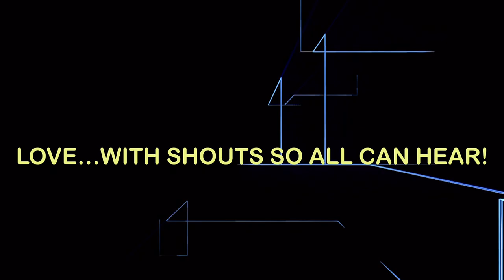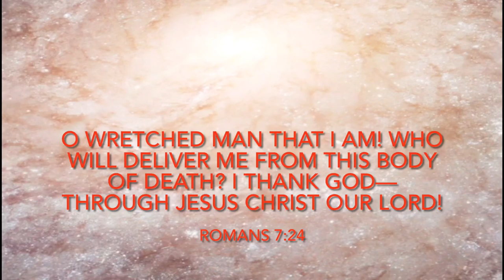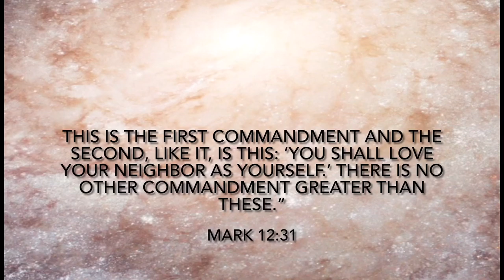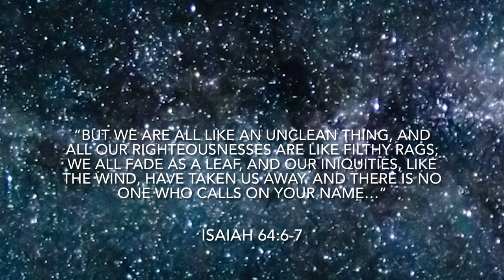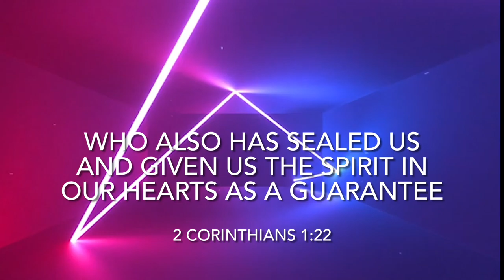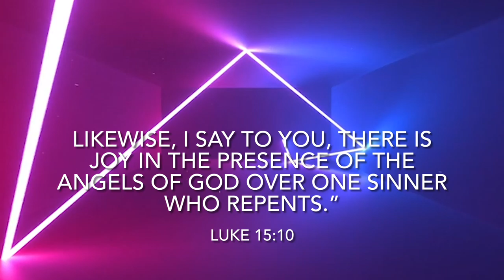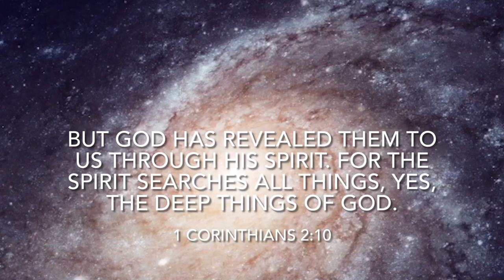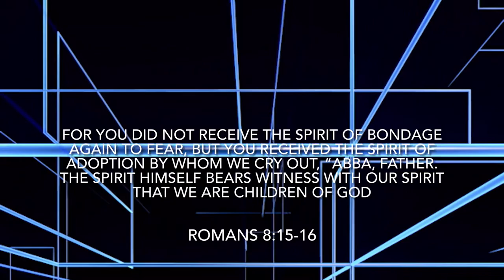Chapter 2 Salvation (Audiobook): What Is Your Life Worth? by Shawn King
Who can be worthy of Salvation? No one can be, but One has provided a way so all who believe can receive. Let us listen to the book of What Is Your Life Worth and take in chapter 2. Today is the day for salvation, let us not wait for the last minute for the minute might never come. The heart of the Lord JESUS is known throughout the world of His redemptive work for mankind on the cross, His blood shed for you and me. Why would we ever turn from knowing a God that loves us that much that He sent His One and Only Son to save us from the sin, the sin that has entrapped us. Be set free by seeking, turning and believing in the One who made you!

Get a copy of the book What Is Your Life Worth: $6.12 paperback or ebook for .99 cents or free with Amazon unlimited.